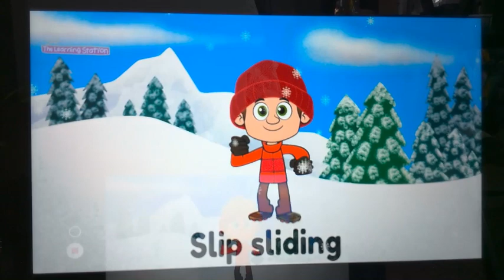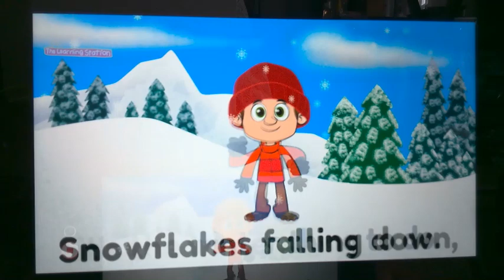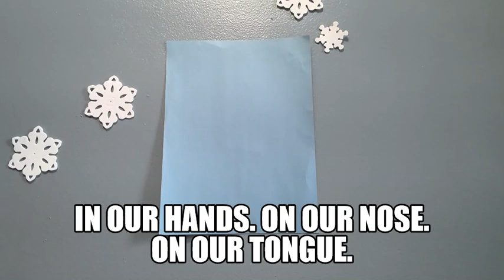Catching Snowflakes| Virtual Little Learners | playistheonlyway| QueenofThemes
Snowflakes Song by The Learning Station